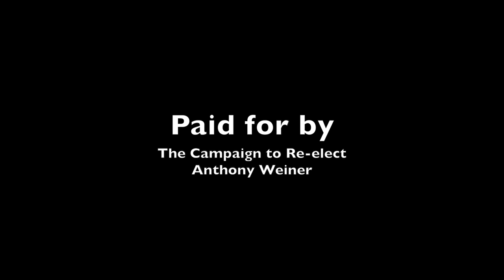Episode 4 - Public Service Announcement: Dick Pics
Important Public Service Announcement

Sorry for the Interruption